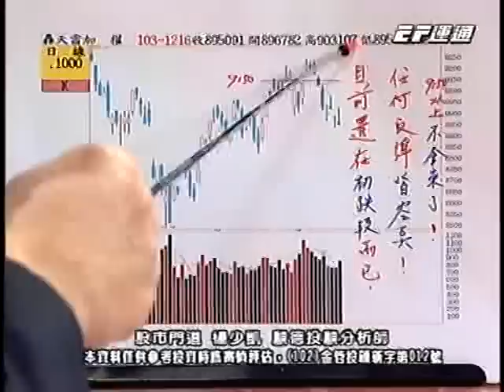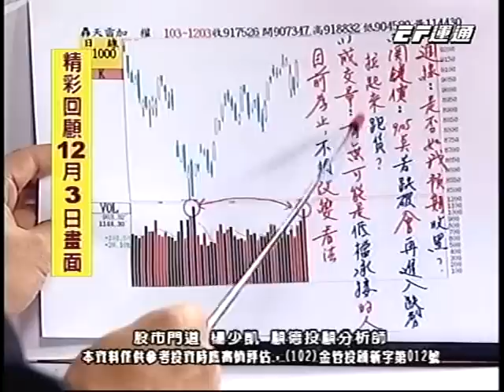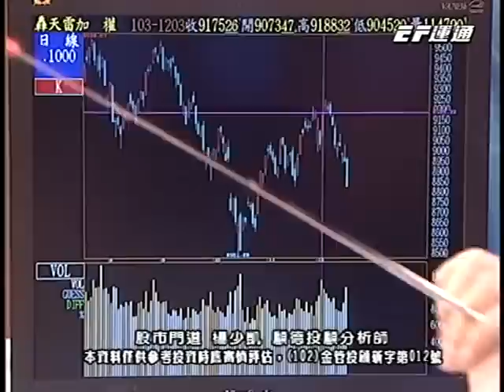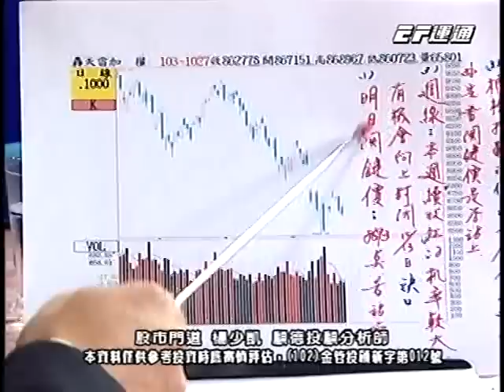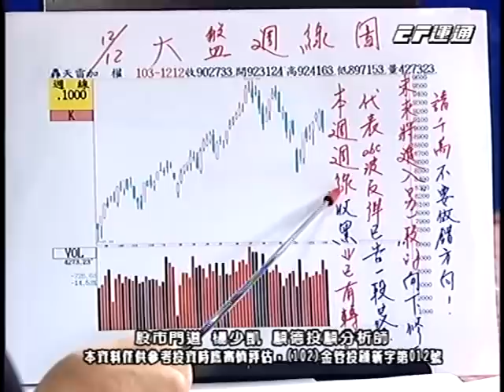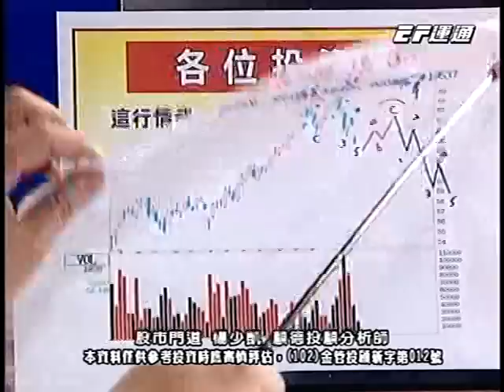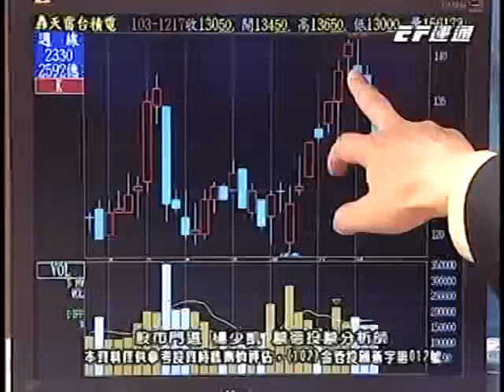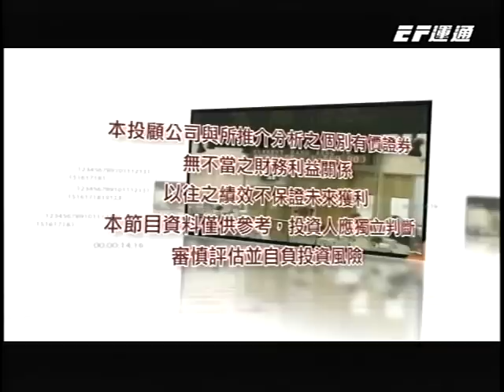20141217 1730 楊少凱 股市門道